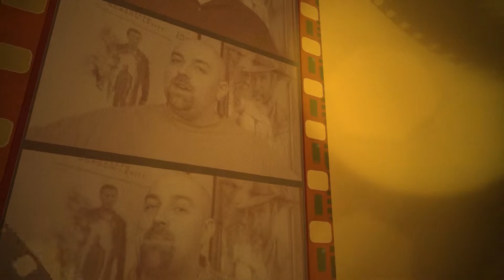Flashback Reviews: Marvel Studios: Ant-Man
It's the end of Phase 2 of the Marvel Cinematic Universe and before things really ramp up to 11, we get a nice little heist movie about a criminal who steals a suit, becomes small and then must steal a suit from a mad man, who wants to take over the world.  I present to you Ant-Man.

The Movie is Directed by Peyton Reed and Stars: Paul Rudd, Evangeline Lilly , Corey Stoll, Michael Douglas, Michael Pena,
Bobby Cannavale  and Judy Greer.